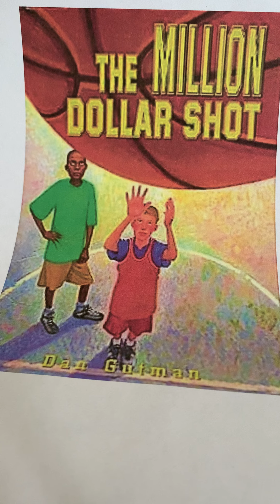Million Dollar Shot- Ch 7